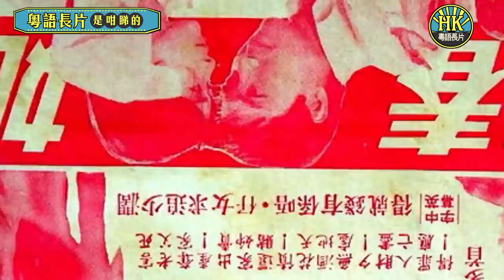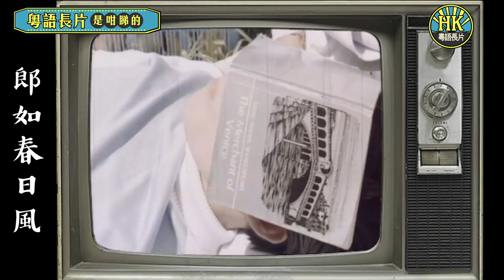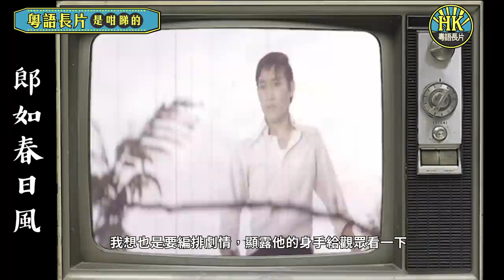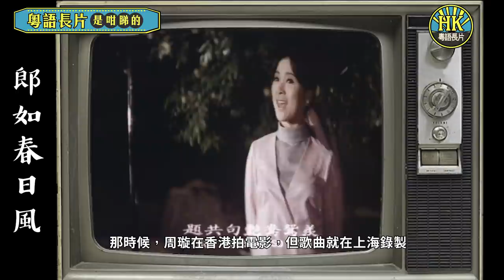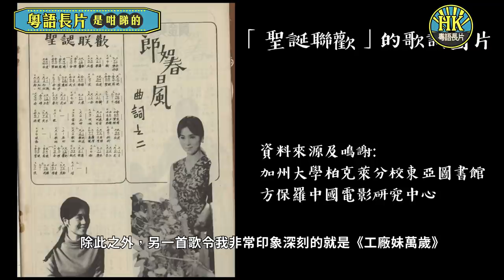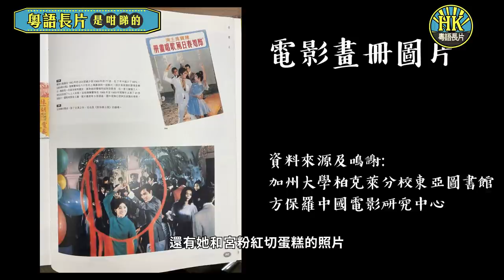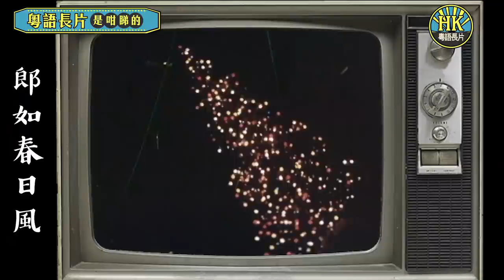粵語長片是咁睇的 EP4 | 銀幕情侶 呂奇、陳寶珠 以歌舞賀聖誕 | 郎如春日風 | 呂奇、陳寶珠、陳良忠、羅棋 | 導演：呂奇 | 粵語長片 | Hong Kong Movie | 粵語電影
透過與嘉賓對談，重新帶領觀眾進入粵語長片的世界，深入淺出了解香港的歷史電影。我們很榮幸邀請到方保羅先生擔任「粵語長片是咁睇的」嘉賓主持，一起討論經典粵語長片《郎如春日風》，以歌舞賀聖誕。

方保羅先生—資深影評人及研究者，原籍美國，從高中起已對中國電影文化有濃厚興趣。他取得南加州大學電影藝術碩士後，更遠赴中國北京大學中文系現代文學專業，以研究生身份鑽研中國電影，並於1983年移居香港。90年代，他以英語及流利廣東話主持亞視國際台的《Movie World》，以及本港台的《戲人戲語》等電影節目論盡港產片而廣為人知，對中國電影、華語電影的熟悉程度媲美電影百科全書。

演員名單
陳寶珠：上官聘婷
呂奇：上官采華
羅棋：上官展華
宮粉紅：瓊姑
陳良忠：華倫天奴陳
駱恭：上官子南
劉辛尼：姊妹
其他演員: 郭子超、高魯泉、馮敬文